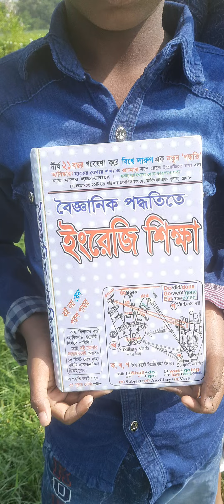Spoke English jhawchor gv. primarily school || Teacher director Qari Momin Tv